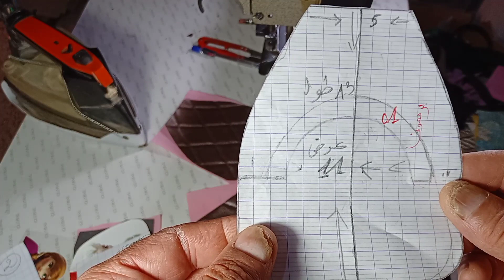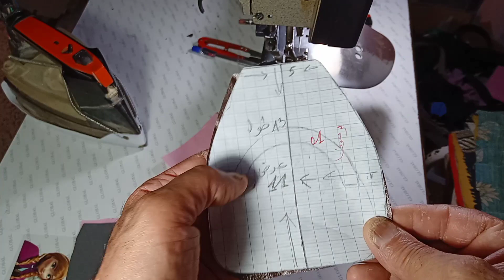خياطة بورت موني الجزء 2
كيفية خياطة بورت مونى،تصميم برتمونى بدقة و بمقاسات مضبوطة و كيفية انشاء الخلفية في التصميم و بعد خياطة البرتموني مع اسرار تركيب.  رابط الصفحة رابط الجزء الاول